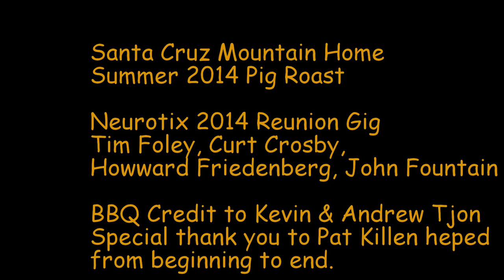Pig Roast 2014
NeurotiX Reunion after 18 year hiatus.  Tim Foley - lead guitar, Curt Crosby - bass guitar, Howard Friedenberg - drums and John Fountain - vocals have delighted hundreds with their covers of 80 R&R at music venues throughout the San Francisco Bay Area.
Luke Fountain, replaced Marc Stewart, an original NeurotiX member who had a conflicting gig in Los Angeles.
The NeutotiX headlined many a Pig Roast in the town of Los Gatos and Santa Cruz Mountains.  They vow to wow us again soon.

Opening this video is Andrew Tjon and Kevin Tjon preparing the 140# pig for roasting with Pat Killen my college roommate and longtime friend.

Dave Debbie Andrew and Kevin